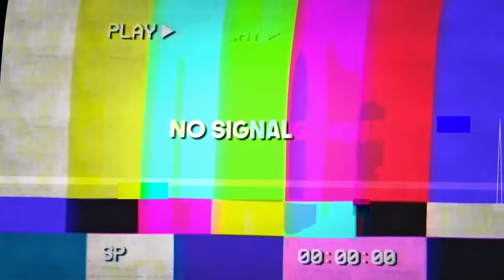El Suplente Modo Carrera (Parte 2) *LOS MEJORES TIKTOK DE FUTBOL* 😂🚀 Paul Ferrer